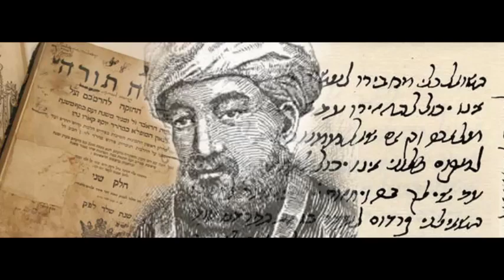Vida y obra de Rabí Moshé ben Maimón I Maimónides I RAMBAM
موسى بن ميمون
רבי משה בן מימון